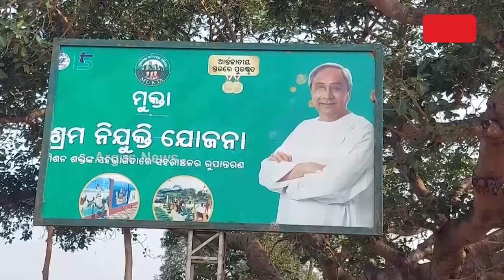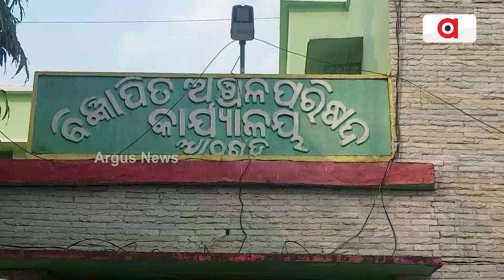କାହା ପାଇଁ ମୁକ୍ତା ଯୋଜନା ? || Mukta Yojana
୨୦୨୧ରୁ ଯୋଜନାରେ ସହରାଞ୍ଚଳ ବିକାଶ ପାଇଁ ଖର୍ଚ୍ଚ ହୋଇଛି ଲକ୍ଷ ଲକ୍ଷ ଟଙ୍କା । ଆଠଗଡ଼ ବିଜ୍ଞାପିତ ଅଞ୍ଚଳ ପରିଷଦର ୧୮ ଟି ଓ୍ଵାର୍ଡକୁ ବିକଶିତ କରିବା ପାଇଁ ଚାଲିଥିବା ଉନ୍ନତିକରଣ କାର୍ଯ୍ୟ ଉପରେ ପ୍ରଶ୍ନ ଉଠାଇଛନ୍ତି ଅଞ୍ଚଳବାସୀ ।